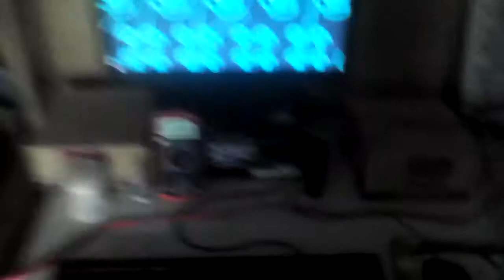Line array speaker demo test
Bass is Love